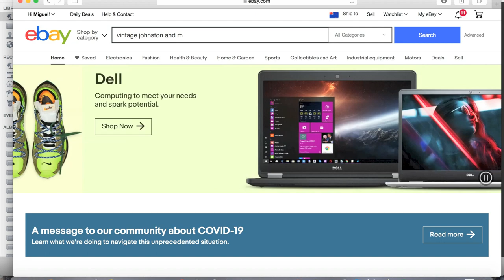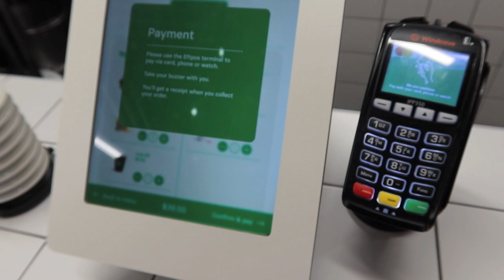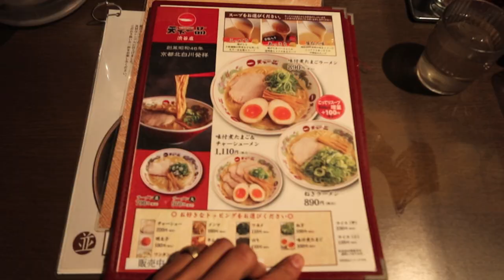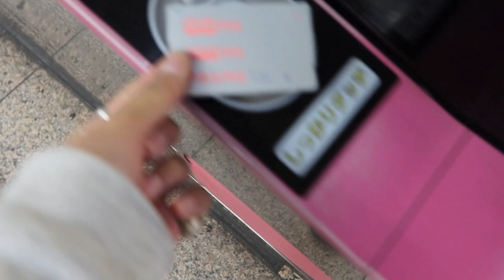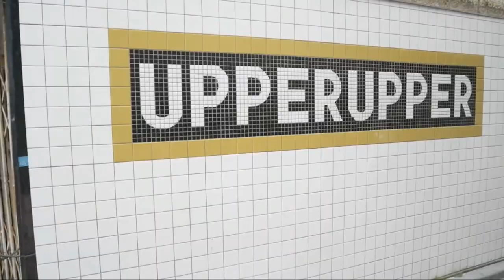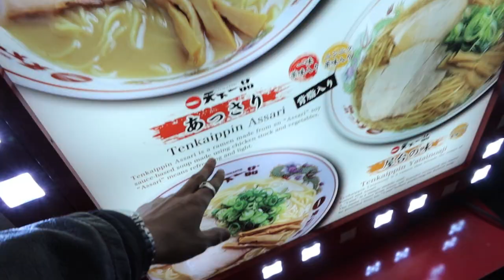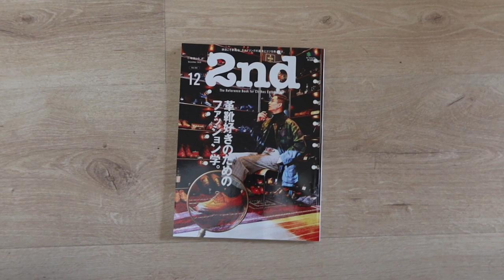Current Footwear Rotation | Q&A (Life in Tokyo, Fashion Inspo) | My brother got a tattoo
Auckland, NZ - Hi there!

Thanks for dropping by! Apologies for the delay in getting a video out, have been caught up work recently! I finally go over my current footwear rotation, have a burger with my little brother, answer some 1K Q&A and react to my brother getting his first tatt!

Timestamps:

0:00 Intro
0:17 Haircut
0:30 Footwear intro
0:49 Vintage loafer collection
1:37 Wallabees collection
2:27 Timberland Lug
3:09 New Balance 801
4:00 Shake Out burgers
4:31 Q&A intro
5:00 General Q&A
5:24 What do I do for work
5:36 Worst thing(s) living in Tokyo
6:29 Best convenience store?
6:58 How often I went to Japan before living and culture shock
8:04 Best vintage shops in Tokyo
8:45 Best ramen in Tokyo
9:35 Describe your style and inspos
11:02 Tattoo

People / shops mentioned:

Nik - n.ledger
Josh Galdo - Joshua Galdo / wheres_galdo

Whistler (Koenji)
Re'all (Koenji)
Berberjin (Harajuku)
DonDonDown (Shibuya branch)
UpperUpper (Ueno)
Flamingo (branch)
Amber Lion (Kichijoji)
Chicago (branch)
New York Joe Exchange (branch)
Micmo (branch in Shimo)

Honourable mentioned to Jam in Osaka!

As always, massive thanks to JamesClo, who has been the primary inspiration for a lot of the videos on my channel. I hope he is going well!

Thank you again for watching I am super thankful for all the support I have received and forever grateful!

God bless

Miguel